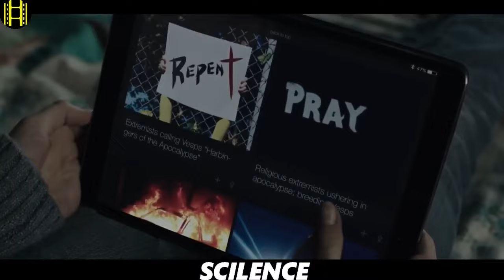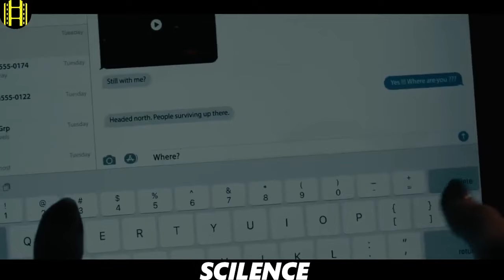🔴በ2064 በመጣው ወረርሽኝ ሰዎች ካወሩ ይገደላሉ || mizan film mert films serafilm( Insurance,make money online)